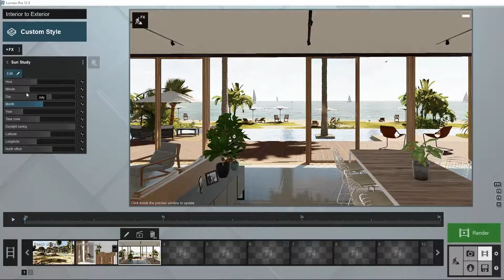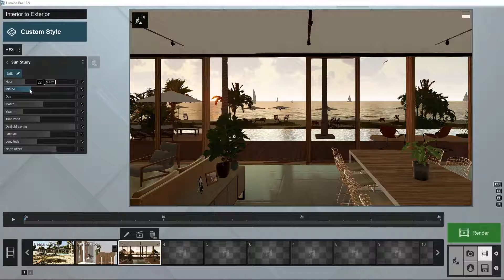Lumion 12 tutorial How to view natural lighting with a sun study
The sun study effect makes it incredibly easy to review how sunlight will affect your design at any time of the day, any day of year, anywhere in the world. With just a few clicks, you'll get an accurate picture of the design's natural lighting, shadows, direct sunlight access, energy efficiency and much more. Learn how in this tutorial!